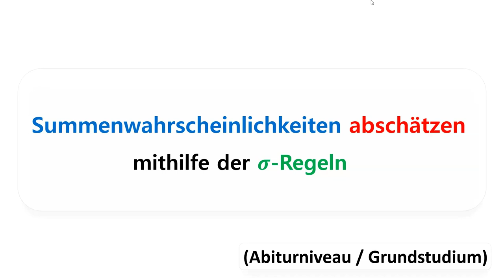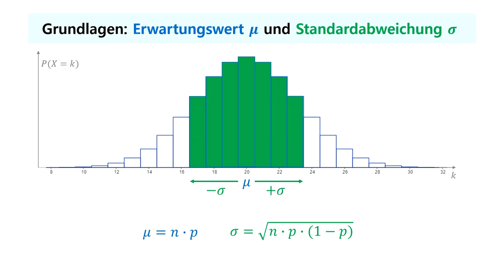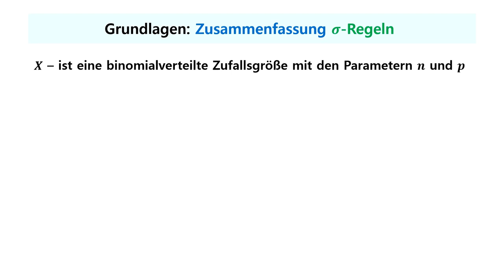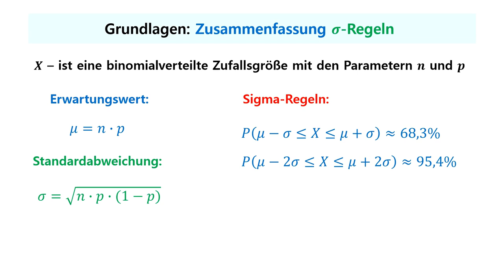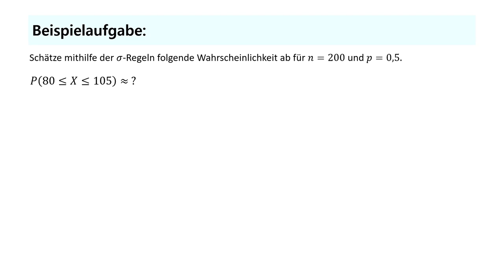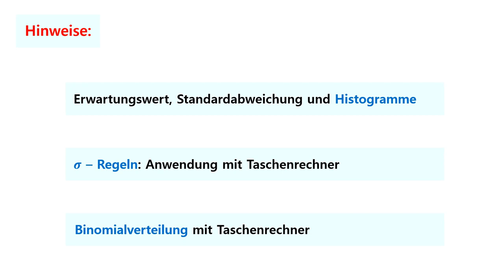Wahrscheinlichkeiten schätzen mit der Sigma-Regeln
In diesem YouTube-Video geht es darum, wie man mithilfe der Sigma-Regeln Wahrscheinlichkeiten im Rahmen der Binomialverteilung abschätzen kann. Der Grundlagenteil ist kurz und knackig, bevor es zur ausführlich erklärten Beispielaufgabe geht.

00:00 Wichtige Grundlagen
04:15 Beispielaufgabe